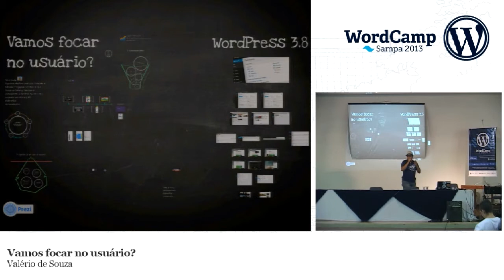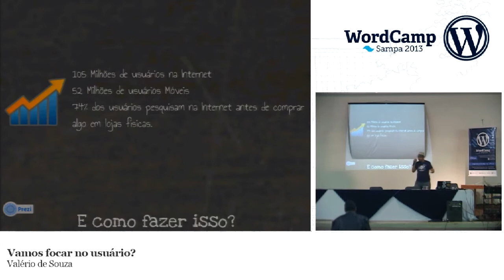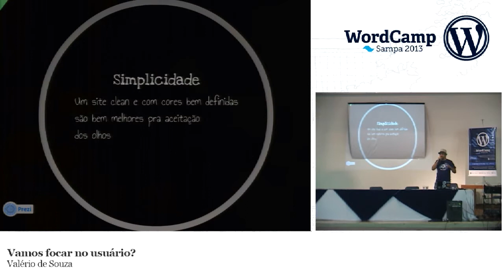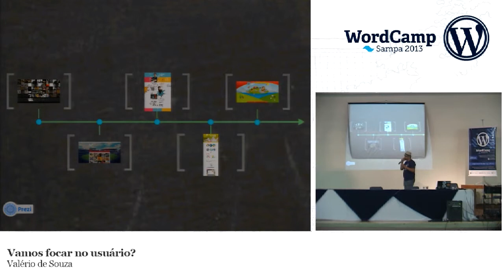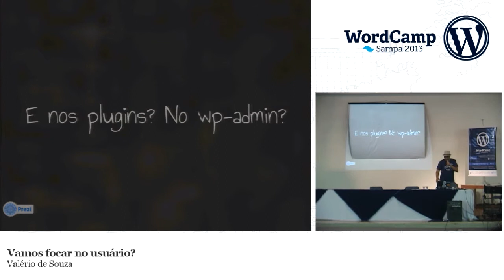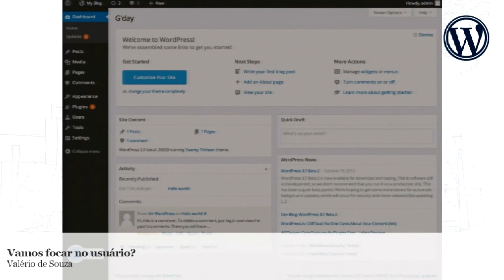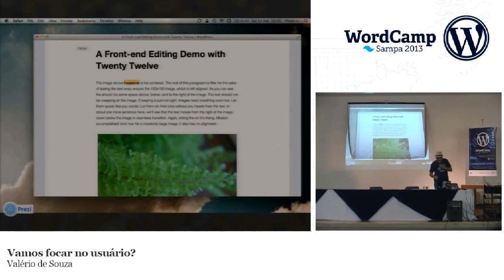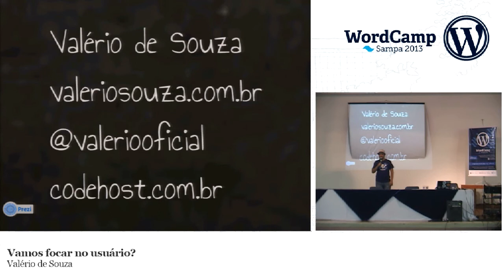Vamos focar no Usuário? - Valerio Souza - WordCamp São Paulo 2013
Veja como você não tem limites utilizando o WordPress. Nesta palestra você vai aprender a usar UX e UI para criar projetos focados no usuário final e também irá conhecer as novidades nesta área no WordPress 3.8.